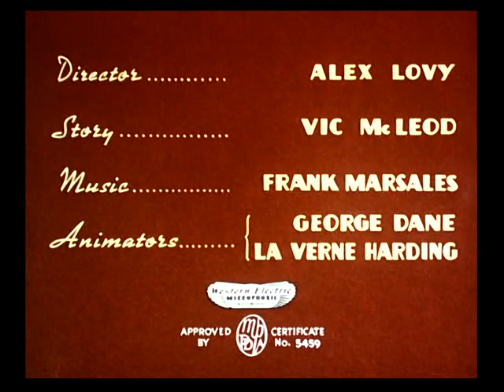Кошачьи перчатки / Kittens' Mittens (1940) (перевод - Василий Горчаков)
Universal Pictures Company
Classic Cartoons